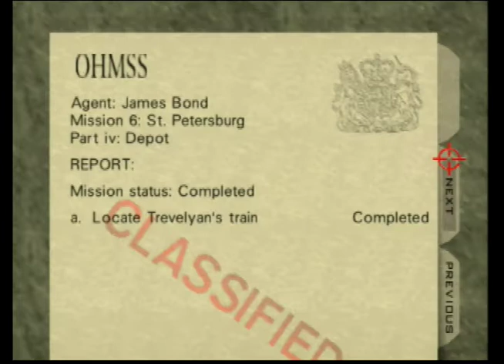25 with phat stuck b4 ts lmao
shoulda quit out